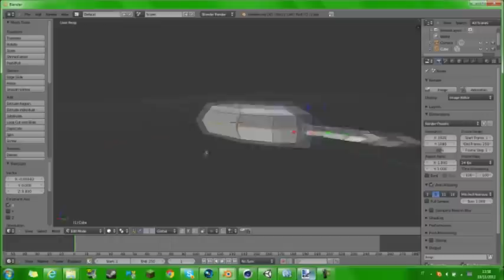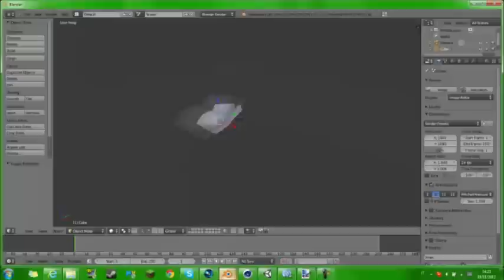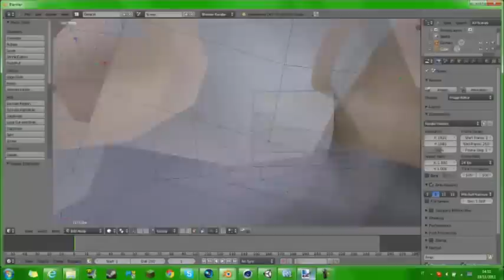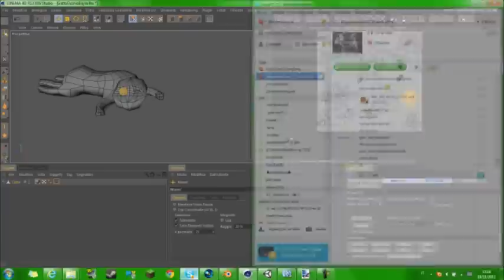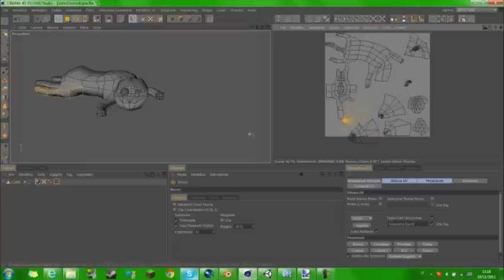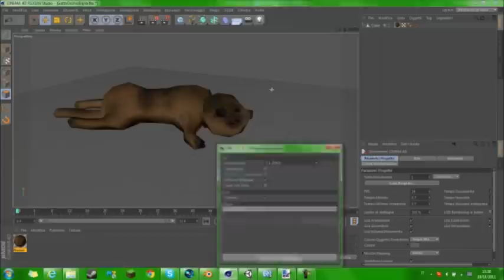[MONTESI GAME] Speed Art: Gatto dall' occhio a biglia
SEGUICI PURE SU FACEBOOK PER RESTARE AGGIORNATO:
Un piccolo video per tenervi aggiornati sul gioco che stiamo sviluppando da piu' di 1 mese. Questa e' una speed art del famoso gatto dall' occhio a biglia mostrato in un video di montesi. E noi lo applicheremo come bonus sul nostro gioco. Grazie a tutti gli iscritti e per il supporto

-TeamLight & MasterJackal